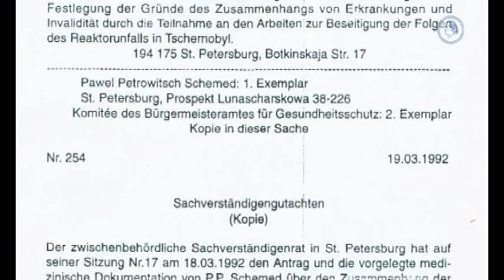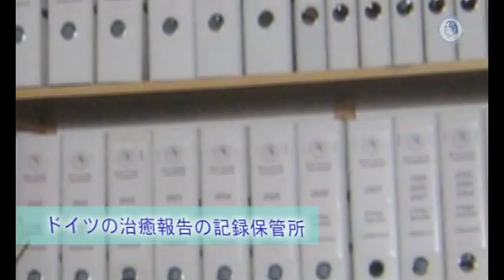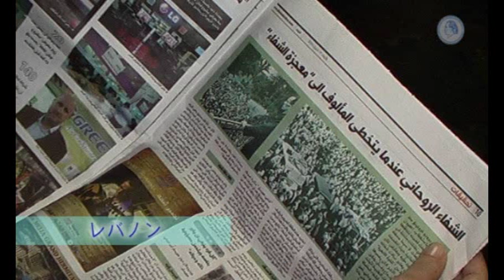JA – パーヴェル・シェーメットさんは放射能の被曝から生還しました！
催し物のお知らせ ブルーノ・グルーニング交友会のインターナショナルな講演会シリーズ 「精神の道における治癒 － 医学的に証明可能」 講師：ウォルフガング・フォーゲルスベルガー医学博士 Dr. Wolfgang Vogelsberger, M.D. 通訳 Ms. Chiharu Takahashi 宮崎講演会 宮崎市民プラザ（宮崎市橘通西1－1－2） 2016年9月23日（金）19：00（練習室１） 2016年9月24日（土）10：30（練習室１） 福岡講演会 クローバープラザ（福岡県春日市原町3－1－7） 2016年9月25日（日）10：30（研修室501） 長崎講演会 長崎歴史文化博物館（長崎市立山1－1－1） 2016年9月26日（月）15：00（講座室） 神戸講演会 兵庫県民会館（神戸市中央区御幸通2－1－10） 2016年9月27日（火）19：00（902号室） 2016年9月28日（水）15：00（1202号室） 東京講演会 青少年総合オリンピック記念センター（東京都渋谷区代々木神園町3－1） 2016年9月29日（木）19：00（センター棟405号室） 2016年9月30日（金）15：00（センター棟510号室) 入場は無料です。自由意思によるご寄付は歓迎いたします。ご興味のある全ての方をご招待いたします。更なる情報はブルーノ・グルーニング交友会ホームページをご覧ください 問い合わせ先電話： メール：